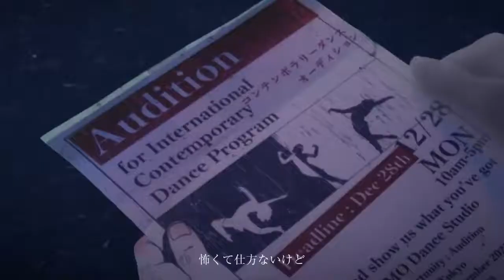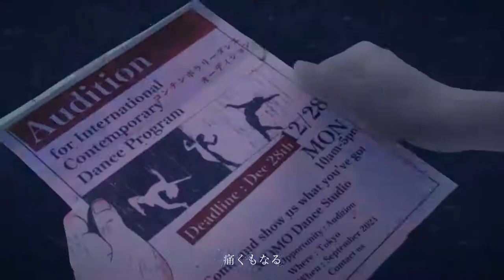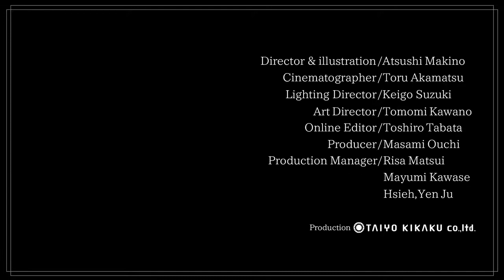YOASOBI「群青」Official Music Video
ブルボン「アルフォートミニチョコレート」CMソング
人気マンガ『ブルーピリオド』（作・山口つばさ）にインスパイアされて生まれた一曲。
(参加メンバー：みきまりあ / 早希 / 成田あより / suzu / 菜摘 / 元松美紅 / 小玉ひかり / てつと / 西山晃世 / masa)
YOASOBIバンドメンバー、ぷらそにかメンバーも参加した総勢14名での一発撮りver.も公開！

Music Video :
監督：牧野惇
撮影：赤松亨
照明 : 鈴木馨悟
美術 : 河野朋美
編集：田端俊朗
プロデューサー : 大内雅未(太陽企画株式会社)
プロダクションマネージャー : 松井理紗 / 川瀬万由未 / 謝硯如(太陽企画株式会社)

嗚呼、いつもの様に
過ぎる日々にあくびが出る
さんざめく夜、越え、今日も
渋谷の街に朝が降る
どこか虚しいような
そんな気持ち
つまらないな
でもそれでいい
そんなもんさ
これでいい

知らず知らず隠してた
本当の声を響かせてよ、ほら
見ないフリしていても
確かにそこにある

感じたままに描く
自分で選んだその色で
眠い空気纏う朝に
訪れた青い世界
好きなものを好きだと言う
怖くて仕方ないけど
本当の自分
出会えた気がしたんだ

嗚呼、手を伸ばせば伸ばすほどに
遠くへゆく
思うようにいかない、今日も
また慌ただしくもがいてる
悔しい気持ちも
ただ情けなくて
涙が出る
踏み込むほど
苦しくなる
痛くもなる

感じたままに進む
自分で選んだこの道を
重いまぶた擦る夜に
しがみついた青い誓い
好きなことを続けること
それは「楽しい」だけじゃない
本当にできる？
不安になるけど

何枚でも
ほら何枚でも
自信がないから描いてきたんだよ
何回でも
ほら何回でも
積み上げてきたことが武器になる
周りを見たって
誰と比べたって
僕にしかできないことはなんだ
今でも自信なんかない
それでも

感じたことない気持ち
知らずにいた想い
あの日踏み出して
初めて感じたこの痛みも全部
好きなものと向き合うことで
触れたまだ小さな光
大丈夫、行こう、あとは楽しむだけだ

全てを賭けて描く
自分にしか出せない色で
朝も夜も走り続け
見つけ出した青い光
好きなものと向き合うこと
今だって怖いことだけど
もう今はあの日の透明な僕じゃない
ありのままの
かけがえの無い僕だ

確かにそこに今もそこにあるよ
本当の声を響かせてよ、さあ
確かにそこに君の中に
楽曲の原作となったコンセプトストーリー「青を味方に。」